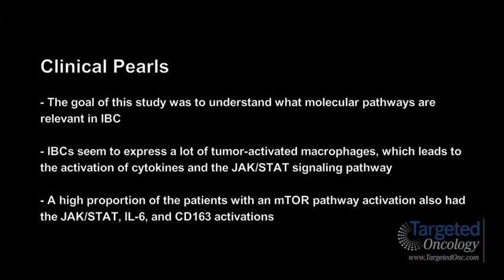Dr. Jhaveri Discusses Potential Targets of Inflammatory Breast Cancer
Komal L. Jhaveri, MD, Assistant Professor, Department of Medicine, NYU Langone Medical Center, discusses the background and results of a study looking at crucial molecular drivers and potential therapeutic targets of inflammatory breast cancer (IBC).